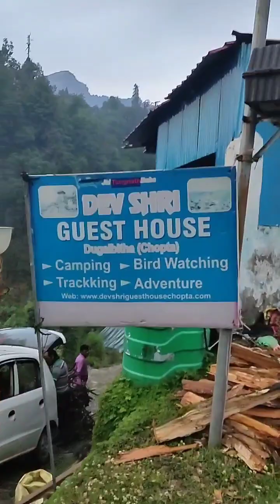चौपटा से तुंगनाथ यात्रा